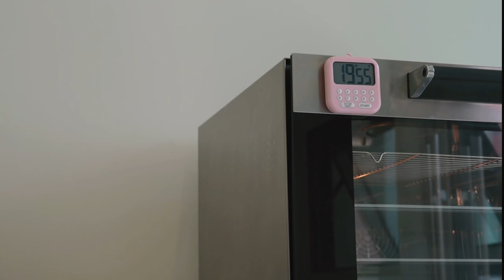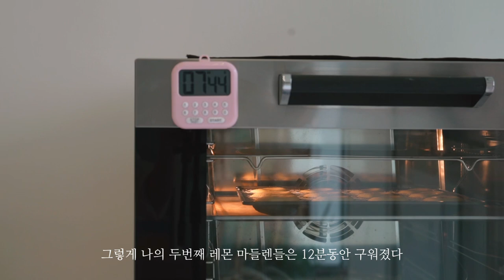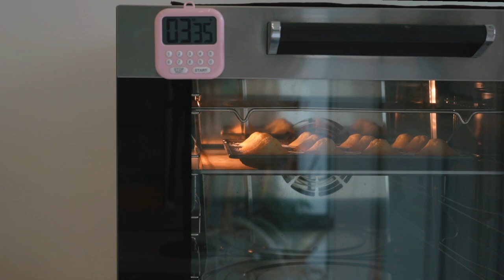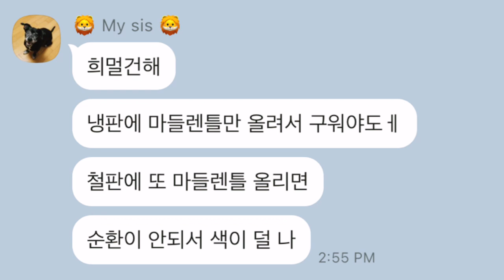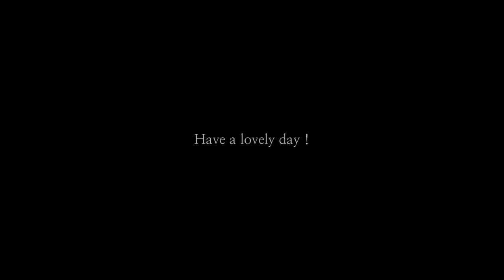CAFE VLOG 👩🏻 I didn't know Madeleine was such a difficult dessert to make , , ,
Located.